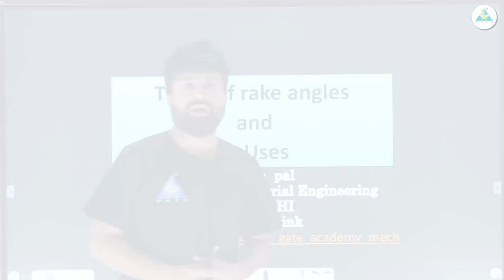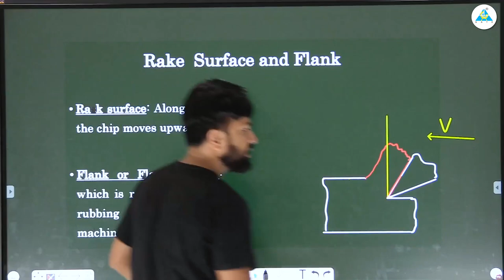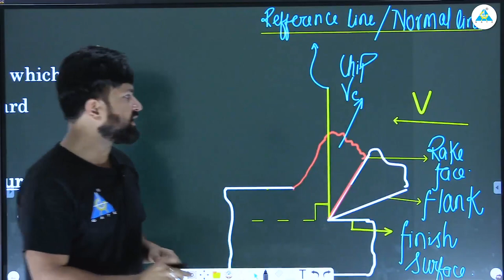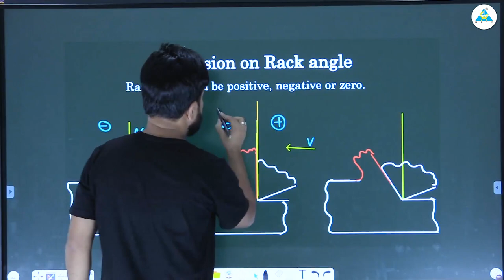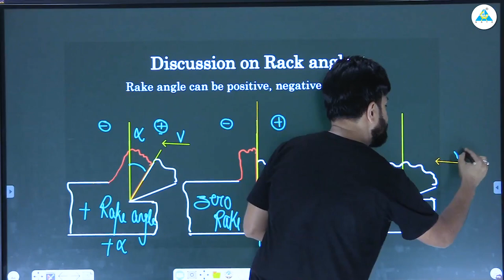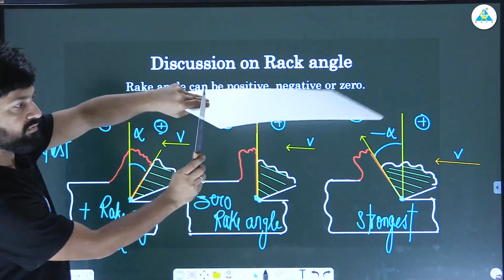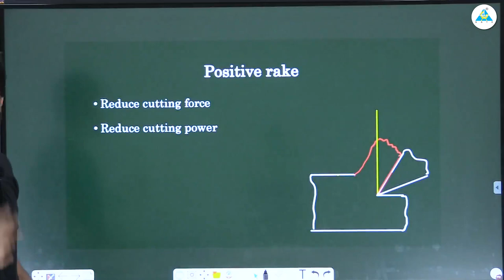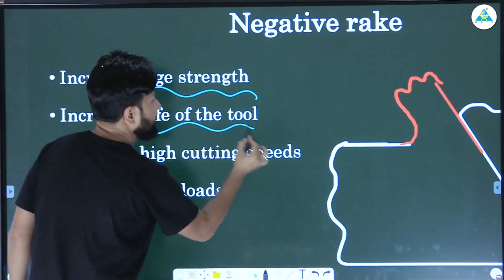Types of Rake Angle and it's uses | by Adiya Pal Sir